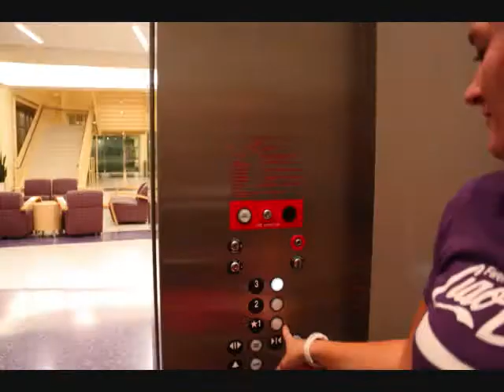Home is Wherever I'm with You - TCU style!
Texas Christian University campus; a group of friends who decided to do something fun!